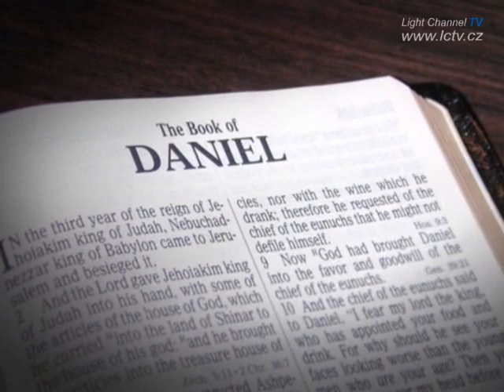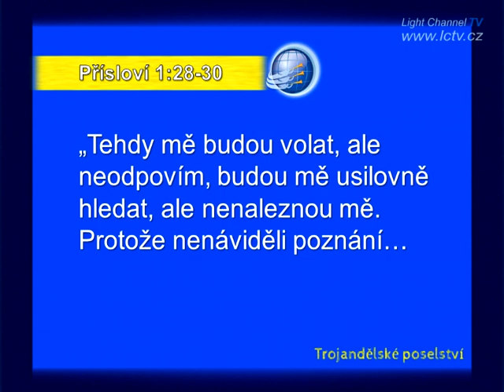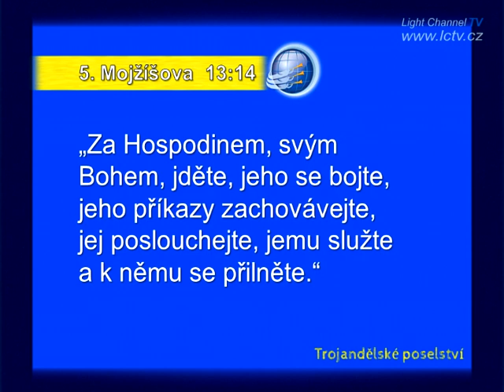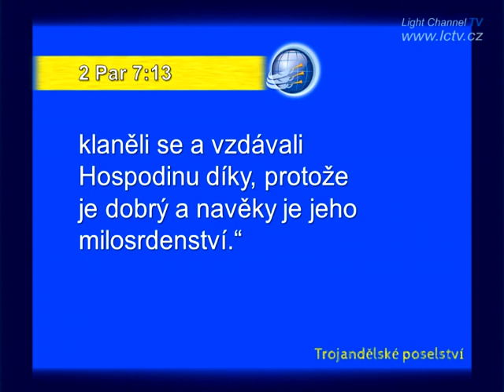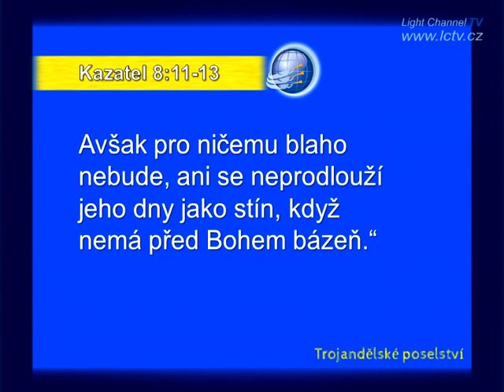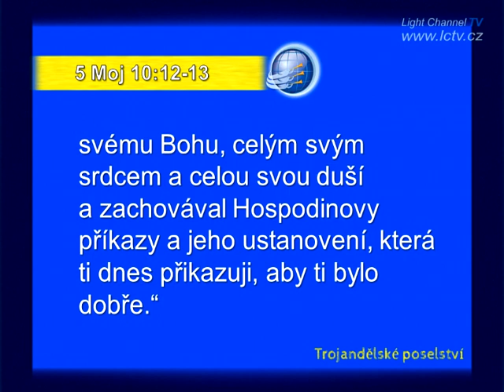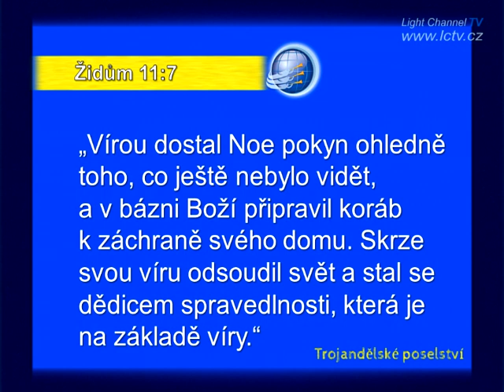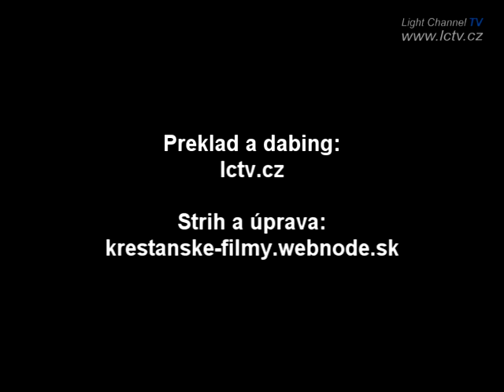Trojandělské poselství: 03. Počátek moudrosti - Stephen Bohr